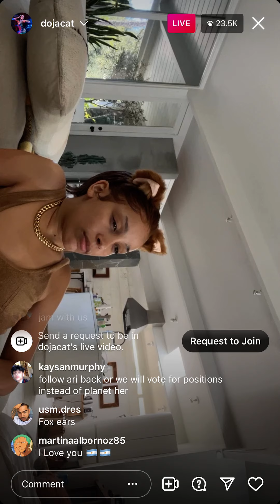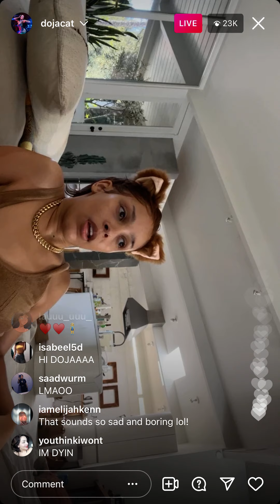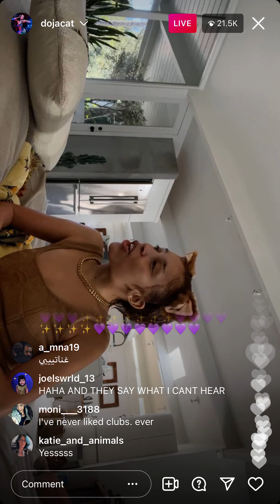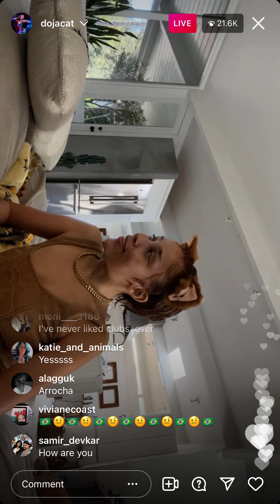Doja cat IG Live she talked about clubs Part 3